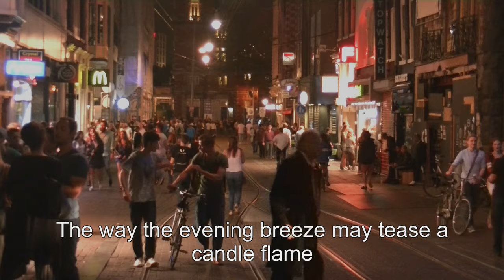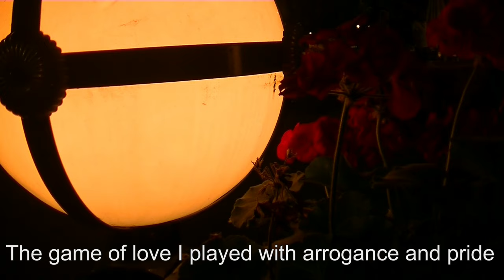Frederik de Groot in Jong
Het geluid van Hoorn